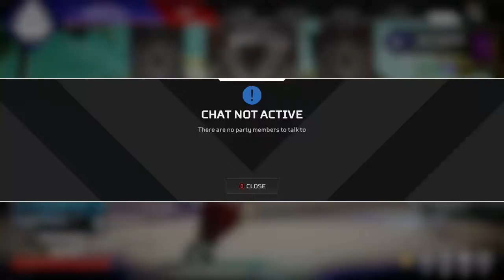Ranked Arenas,Ranked Leagues ( Live )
Hey guys i am on a grind to hit Diamond so make sure to watch and like